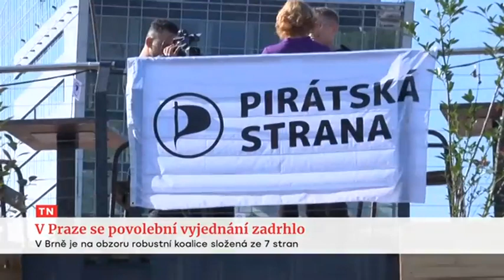TV Nova - povolební vyjednávání v Praze, 3. týden